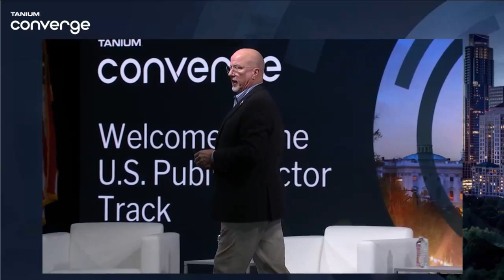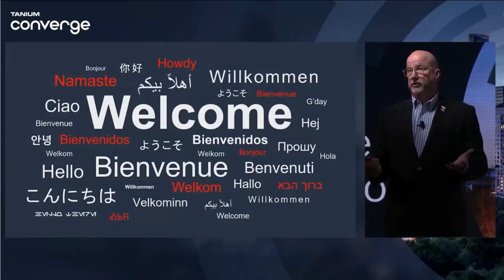Converge 2023 Public Sector Track MC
My opening as MC for the Public Sector track at Tanium Converge 2023 in Austin Texas.